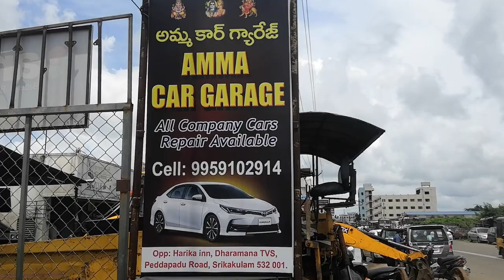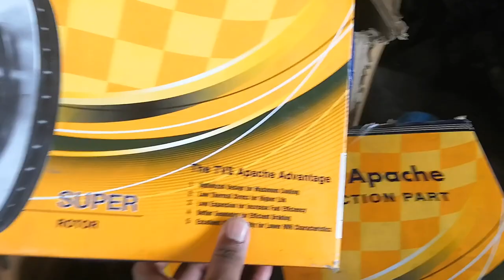My car is in big problem!disc brakes and disc pads,bearings are totally damaged?|balaji vlogs